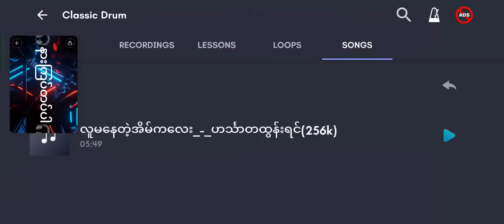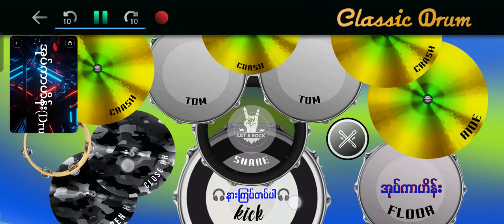လူမနေတဲ့အိမ်ကလေး ဟင်္သာတထွန်းရင် drumcover oatekarhein